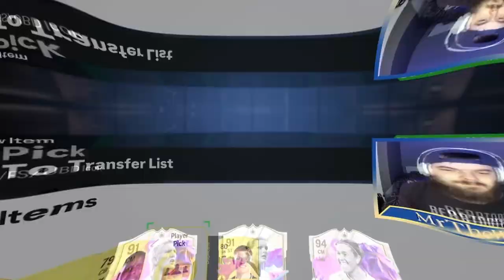We opened ULTIMATE TOTS rewards!!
In this video we're opening exchange packs and recycling Duplicates back through 82+ PP's to try and pull Ultimate Team of the season cards!

also, make sure to check out @OdysseyExcel on all socials